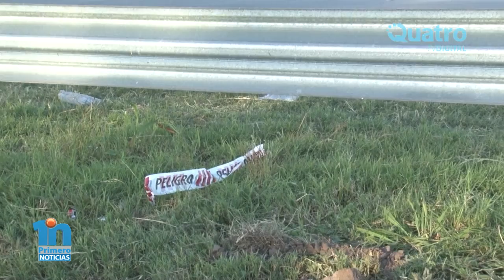Vuelco en la rotonda de A005 y Unión de los argentinos-Guillermo Natali